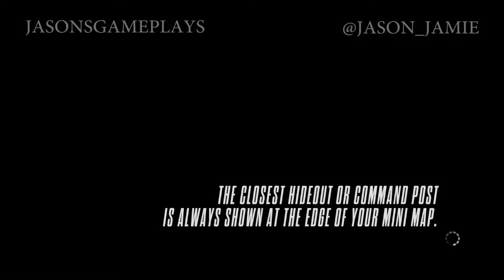Need for Speed Rivals - Chapter 7: Devils for Devils Speed List 3 (Racer)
Follow me on xbox one - Viva La Jas

Use the Ecosia search engine for most of your searches!
Helping the environment one search at a time :)